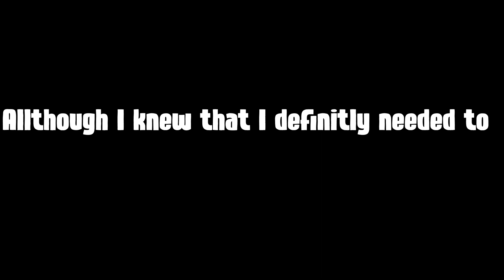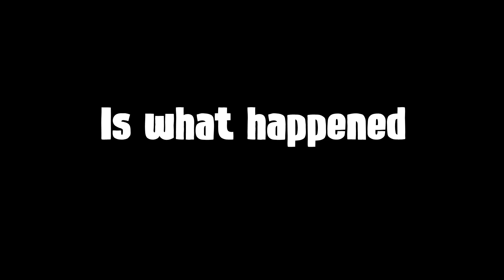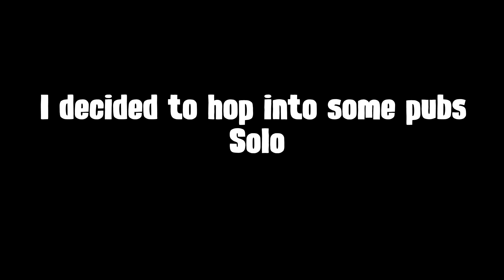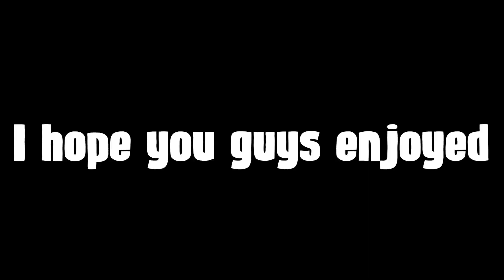Fortnite 1 Week Progression From Keyboard & Mouse to Controller - Fortnite Battle Royale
Switching To Controller In Fortnite
1 Week Progression
Insane Fortnite Progression

If you see this message...
Have A Great Rest Of Your Day Or Night!

Teamz